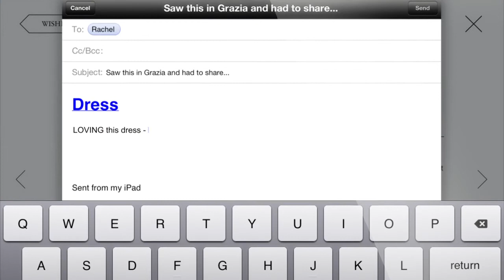Get your Grazia on the iPad| Grazia UK